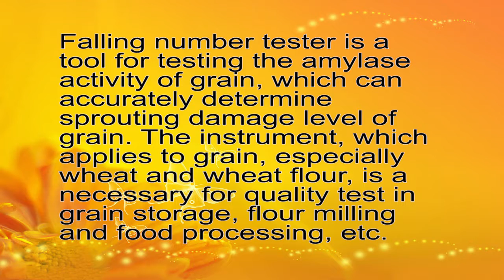Falling Number Tester with printer